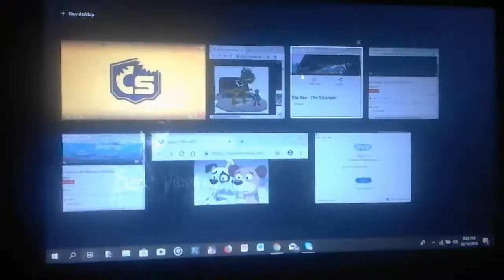October 18, 2018(1)